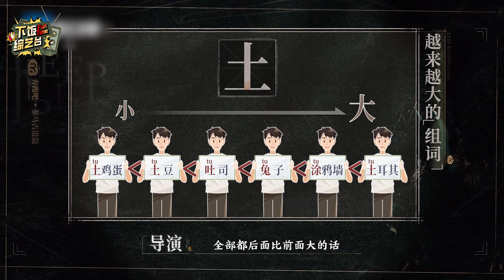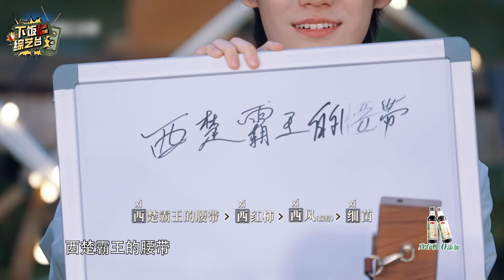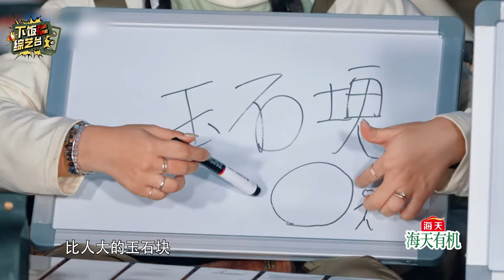強行開啟默契模式？跑男怎麼剛回歸就開車 白鹿笑到嗓子眼都露出來了 henry這波是把節目效果拿捏住了！ | 奔跑吧 青春環遊記 劉憲華 白鹿 張真源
欢迎来到Fun Time下饭综艺台~ 在这里你可以看到🤓
🤣明星爆笑名场面，各种高能“笑翻天”
😮娱乐圈最新八卦，一起吃瓜“不迷路”
🎻灵魂歌手全开麦，耳朵怀孕“超沉醉”

进入快乐制造机，为你自己点一份电子榨菜吧~